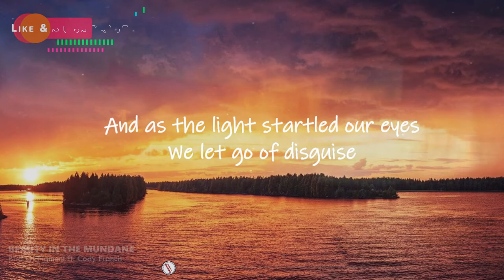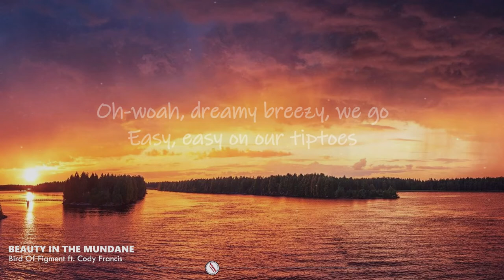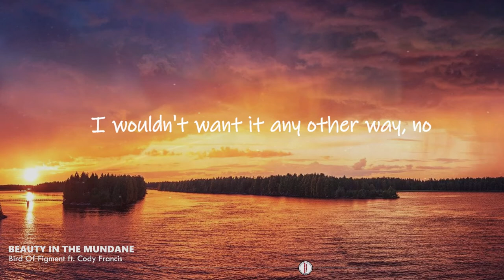Beauty In The Mundane - Bird Of Figment ft. Cody Francis || Lyrics / Lyric Video 🎵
Beauty In The Mundane lyric video by Bird Of Figment feat. Cody Francis.

🎤 Lyrics

Yesterday, there was sun and there was rain
Beauty in the mundane
And as the light startled our eyes
We let go of disguise
And now, there's something in the air
And a sparkly shimmer on our skin
Restoring everything within

Oh-woah, dreamy breezy, we go
Easy, easy on our tiptoes
Undercover agents of the other
Beyond gravel, beyond all

Building castles out of sand
Reaching for the grand
As willows align
We lose track of time
Head up high, now we climb

A bigger scale the world inhales
As we go
I wouldn't want it any other way, no